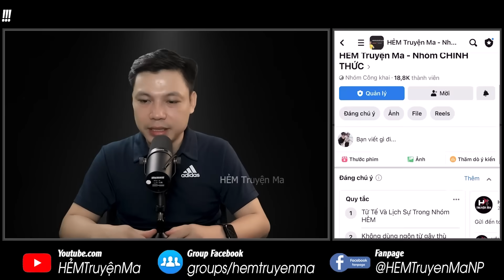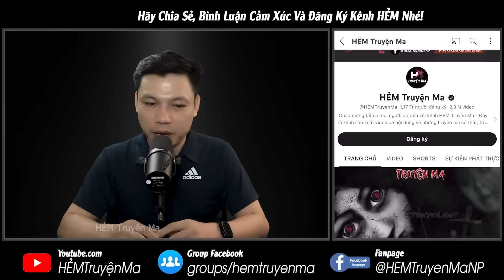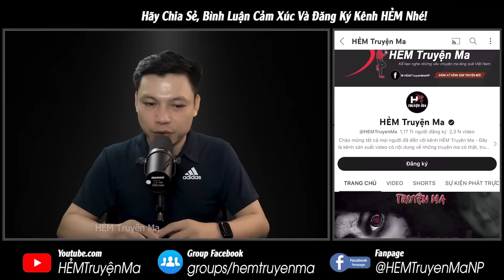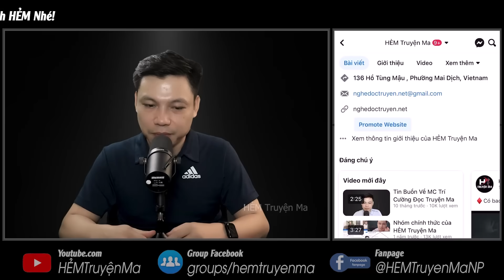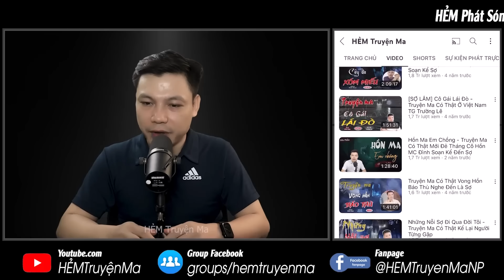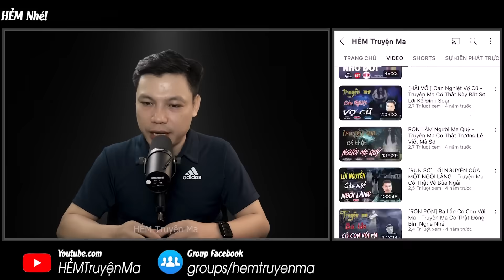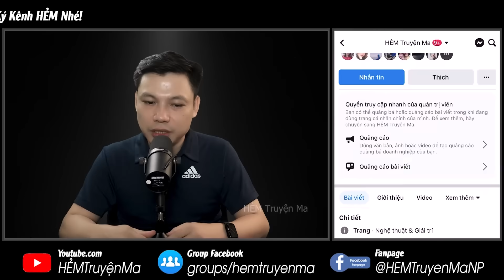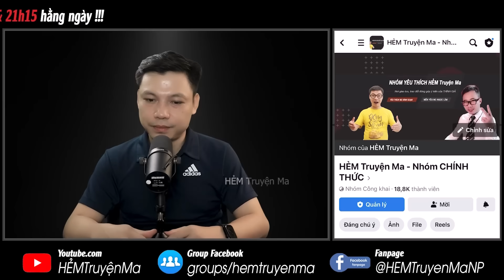Truyện Ma: Thầy Bửu Làng Vừng 😨 Câu Chuyện Giá Phải Trả Cho Chậu Ngải Hại Người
Câu chuyện ma có thật: Thầy Bửu Làng Vừng | Kể về thầy Bửu đã giúp Giang làm chậu ngải trả thù khiến 3 mạng người chết. Nhưng cái giá phải trả cho cả thầy Bửu và Giang là mạng sống. Liệu câu chuyện sẽ như thế nào khi hận thù làm mờ mắt? Hãy cùng MC Đình Soạn đón nghe truyện ma về thầy pháp mới này.